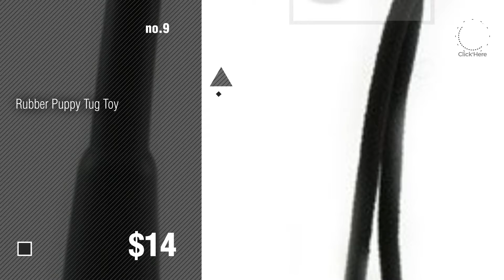Dogs Toys By Leerburg // Pets Lovers Most Popular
+ New! 2019 Black Friday / Cyber Monday Dogs Ropes Deals and Updates.

Black Friday / Cyber Monday Leerburg Leather Thin Puppy Tug 1 Handle, 10" Long 5.5" Circumference by Leerburg

Black Friday / Cyber Monday 12" Flat Leather Tug 2-handles by Leerburg

Black Friday / Cyber Monday Leerburg Tubular Tug No Handles, 15" Long with 4" Circumference, Red by Leerburg

Black Friday / Cyber Monday Leerburg Leather 1 Handle Mini Tug, 10" Long 7" Circumference by Leerburg

Black Friday / Cyber Monday 10" Yellow Fire Hose Pocket Tug by HUNDESPORTARTIKEL

Black Friday / Cyber Monday Medium Tug Synthetic by HUNDESPORTARTIKEL

Black Friday / Cyber Monday 1-Handled Mini Tug - Synthetic by HUNDESPORTARTIKEL